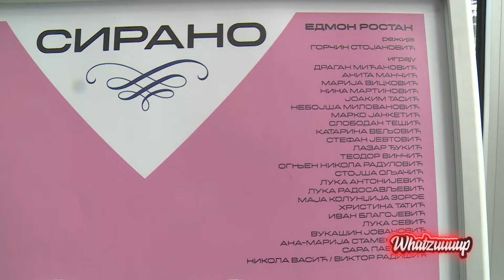Whatzuuuup - Alen Islamović i ekipa predstave "Sirano", Gorčina Stojanovića - 26.3.2024. - RED TV